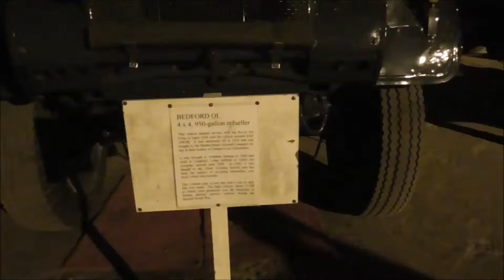Bedford WW2 Refueler Ulster Aviation Society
UK Bedford QL 4 +4 Aircraft Refueler HG4801 working for the  RAF in 1944
When WWII broke out the British War Office contracted Bedford to produce a 3 ton 4X4 general service truck. In February 1940 the prototype of the QL series was ready with full production beginning in March 1940 at their Vauxhall factory in Luton. As the war progressed there was a need for various types of 3 ton trucks. Bedford devised trucks for troop carrying, fire tenders, communications, tankers, Bofors gun tractor and several others applications. Between 1940 and 1945 there were approximately 52,250 QL trucks produced.
The aircraft refueling truck was built on the widely used 4X4 Bedford QL chassis. The refueling variant made its debut in 1941 and was still in service well into the 1950 s. The truck came equipped with 2 booms and long hoses that could be swung to reach the aircraft. The only drawback was it only had a 950 gallon tank and was suited for smaller airfields with a limited number of aircraft to tend. The blue and yellow paint scheme is post WWII.